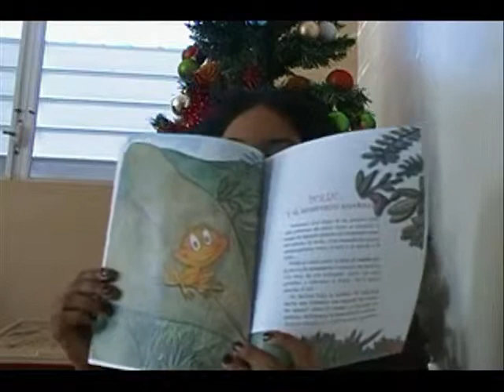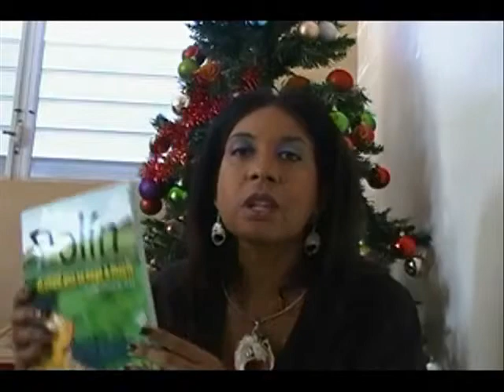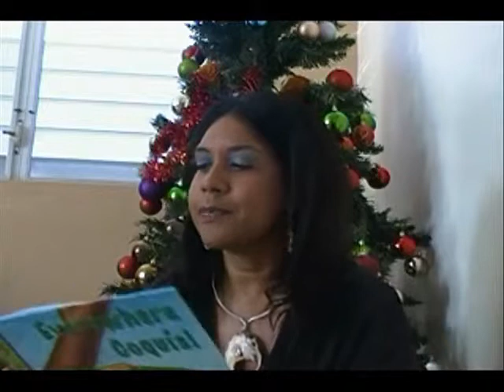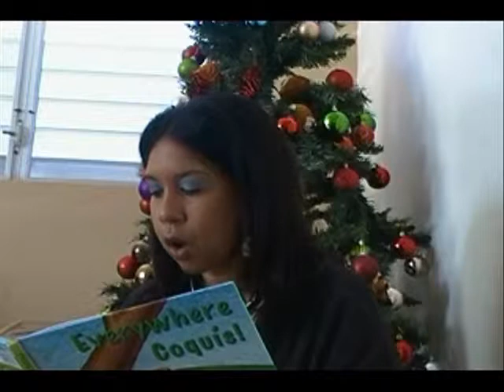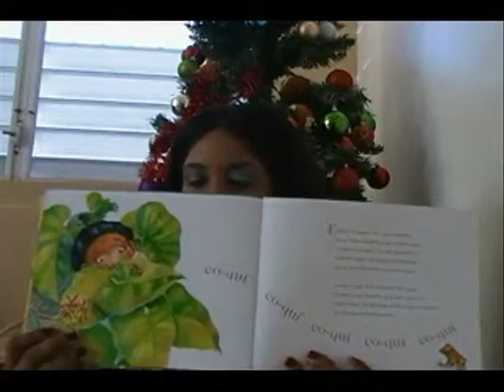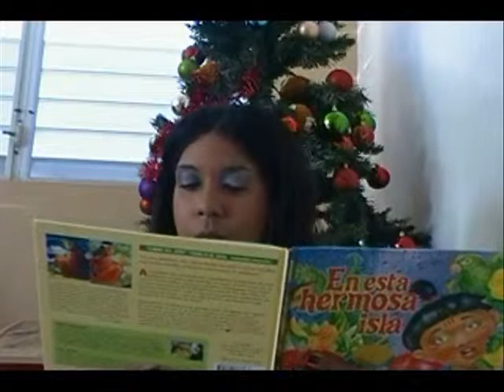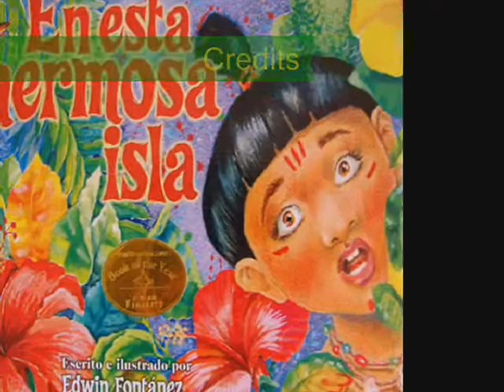From the Book Chest... The Coqui in Picture Books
This is the revised post of the vlog dedicated to the Coquis in Picture Books.  The background music now does not compete with the speaker.